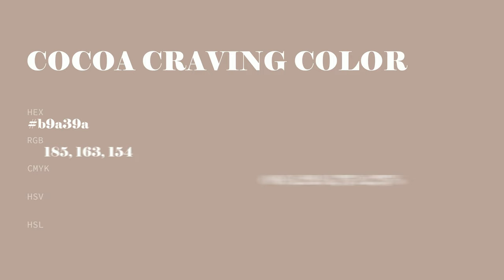Cocoa Craving color b9a39a hex color - Brown color - Cool color b9a39a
What color is Cocoa Craving ? b9a39a hex color - Brown color - Cool color b9a39a

Hex b9a39a Color Code is also known as Cocoa Craving color.